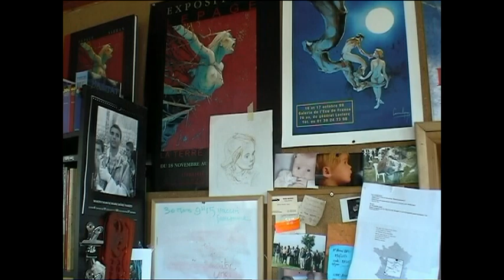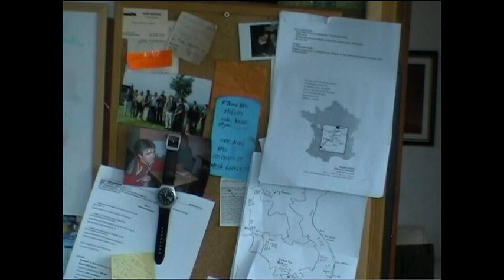Emmanuel Lepage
Extrait du documentaire de 2005 de  Bernard-Marie Lauté sur le dessinateur de bande dessinée Emmanuel Lepage.